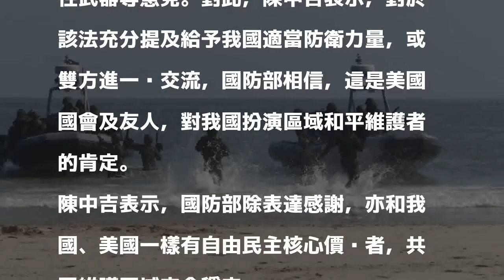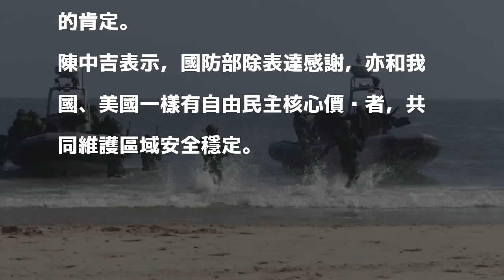嚴德發是否出席台美國防工業會議 國防部評估中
〔記者涂鉅旻／台北報導〕為台美年度軍事交流重頭戲的「台美國防工業會議」將在今年下半年登場，隨著兩國交流日益密切，外界關注，國防部是否打破上將副部長率團出席慣例，改由國防部長嚴德發出席。對此，國防部發言人陳中吉表示，對於部長是否參與，還在評估中。

發表評論評論如下。